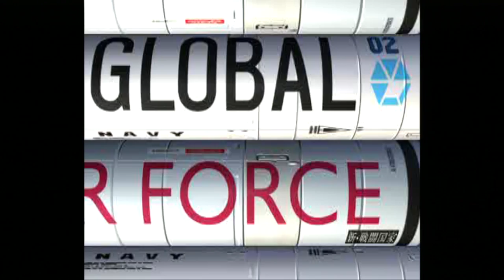新戦闘国家オープニングムービー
プレイステーション"新戦闘国家"のプレイ動画です。
大戦略みたいなゲームです。